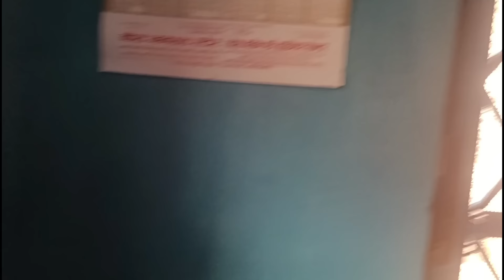बबली दी के ( दुडकोड के दिन ) हुआ कुछ ऐसा 😭😭 !! New Married Couple ♥️ || pahadi lifestyle vlogs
You Can Support My Contant Creation Journey ÷ 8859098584

your queries ÷
uttarakhandi vlogger
daily vlogs
pawan pahadi vlogs
pawan pahadi
pawan pahadi comedy
uttarakhand
pahadi lifestyle vlogs
pahadi lifestyle
pahadi life
kumaoni vlogs
garhwali vlogs
garhwali
hinu vlogs
simu rawat
priyanka yogi tiwari
cool pahadi
tarahul vlogs
negi & family
namaste pahad